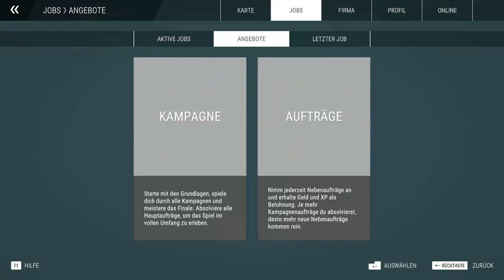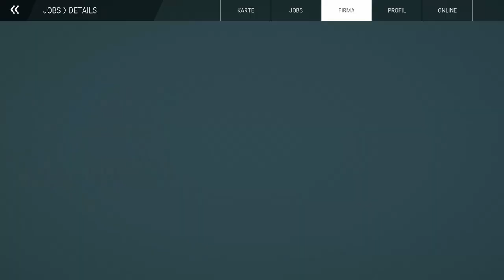Zufahrtsstraße für das neue Bonzen-Hotel | Bau-Simulator Multiplayer #05